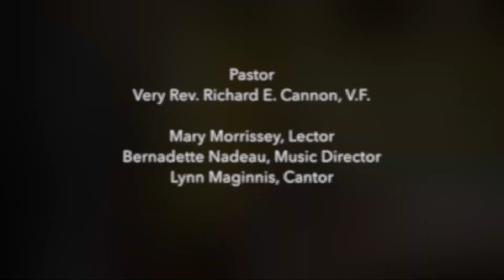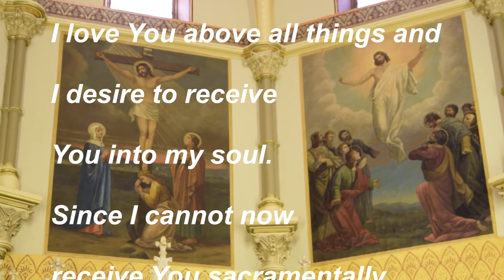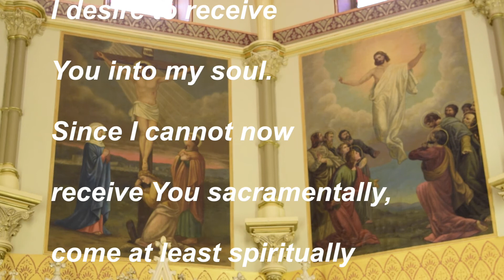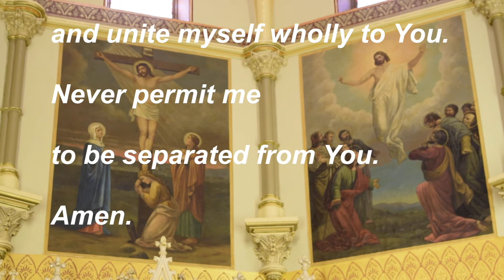TWENTY-FOURTH SUNDAY IN ORDINARY TIME September 13, 2020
Catholic Mass celebrated by Very Rev. Richard E. Cannon, V.F. for September 13, 2020.

FIRST READING - Sirach 27: 30 28: 7
RESPONSORIAL PSALM - Psalm 103:  1-2, 3-4, 9-10, 11-12
R/. "The Lord is kind and merciful, slow to anger, and rich in compassion."
SECOND READING - Romans 14:  7 - 9
ALLELUIA - John 13:  34  "I give you a new commandment, says the Lord; love one another as I have loved you."
COMMUNION ANTIPHON - Cf.Psalm 36 (35): 8
"How precious is your mercy, O God! The children of men seek shelter in the shadow of your wings."

St. John's is grateful for those parishioners that are on electronic giving and for those that have been sending in their offertory envelopes via mail. Thank you for your generous support!